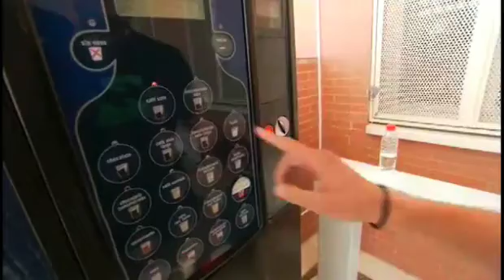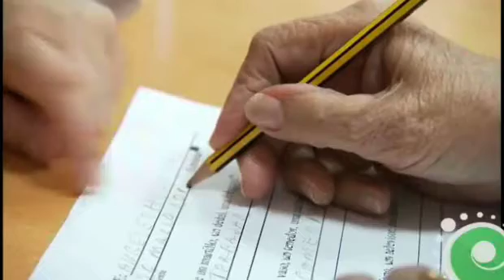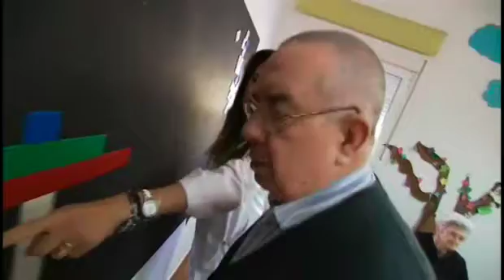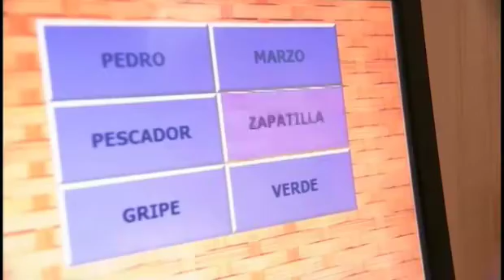Cómo funciona la memoria, el olvido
¿Cómo funciona la memoria? ¿Qué hábitos debemos seguir para potenciarla?
El olvido es común, pues no podemos retener toda la información que recopilamos a lo largo de nuestra vida. Pero el olvido también puede ser patológico. El alzheimer. AFA Huelva